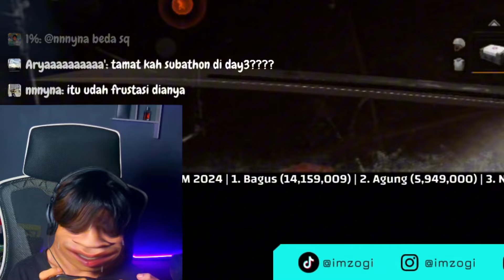WHEN I WAS RUSHED BY SQUAD | ARENA BREAKOUT